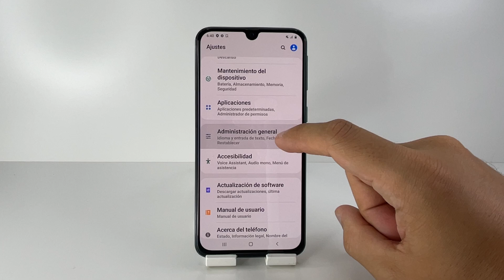COMO DESACTIVAR LA CORRECCION AUTOMATICA EN SAMSUNG GALAXY A40 🟢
En este VIDEO TUTORIAL TE ENSEÑARE COMO DESACTIVAR LA CORRECCION AUTOMATICA EN SAMSUNG GALAXY A40.

Mis TUTORIALES son muy RAPIDOS y te los enseñare SIN PERDER EL TIEMPO así que quédate para que APRENDAS COMO DESACTIVAR LA CORRECCION AUTOMATICA EN SAMSUNG GALAXY A40.

Espero que este TUTORIAL de COMO DESACTIVAR LA CORRECCION AUTOMATICA EN SAMSUNG GALAXY A40 te HAYA SERVIDO. Si te sirvió.. te agradecería MUCHO que me dejases un gran LIKE.